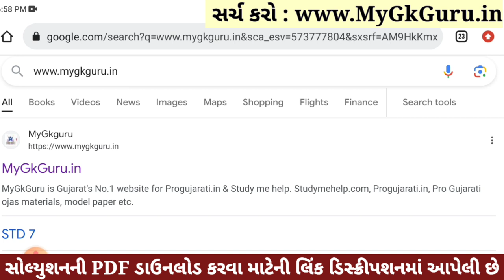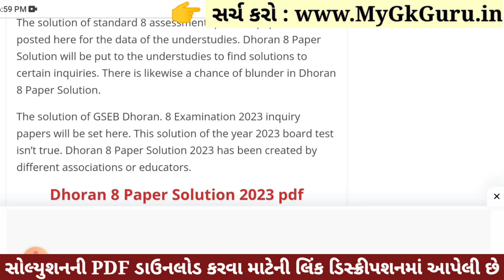Dhoran 8 Sanskrit Paper Solution 2023 STD 8, Std 8 Sanskrit Paper Solution 2023 80 Marks, 4 November